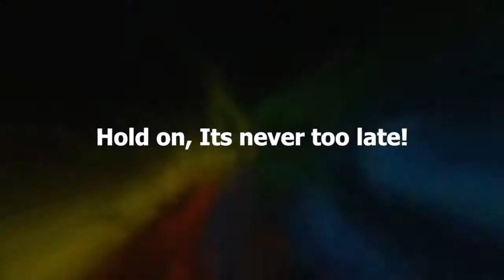Digital Marketing WWM AD| I will produce short video ads for social media or cinematic trailer